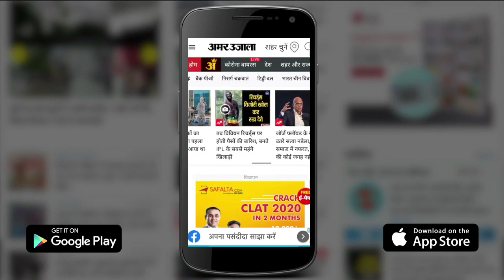UP Election 2022: Third Phase Voting | इन प्रत्याशियों को नहीं मिलेगा अपना और परिवार का वोट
Mainpuri district की चारों assembly seats के लिए रविवार को मतदान है। इस बार चुनावी रण दिलचस्प हो गया है। करहल सीट पर पूरे देश की निगाहें टिकी हैं। करहल सीट से चुनाव लड़ने वाले SP President Akhilesh Yadav और Union Minister SP Singh Baghel समेत कई दिग्गज नेताओं को अपना और परिवार का वोट ही नहीं मिल पाएगा। दरअसल आठ प्रत्याशी अपने मूल विधानसभा क्षेत्र को छोड़कर अन्य विधानसभा क्षेत्र से चुनाव लड़ रहे हैं। इसके चलते उन्हें अपना ही वोट नहीं मिल पाएगा।